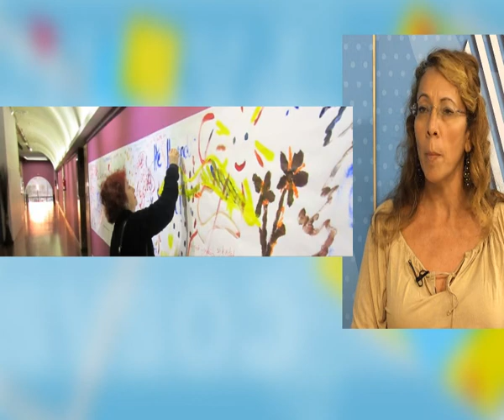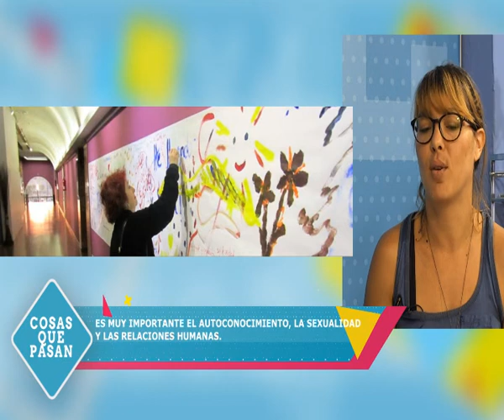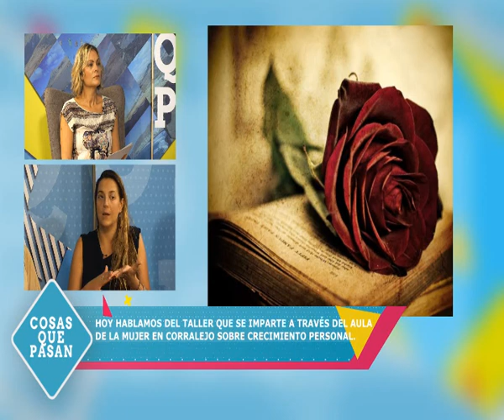CQP CRECIMIENTO PERSONAL 24-10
Entrevista con las responsables del taller que se imparte en el aula de la mujer de Corralejo sobre crecimiento personal